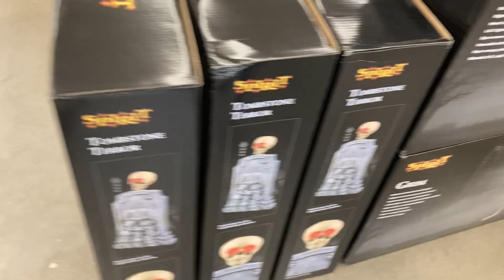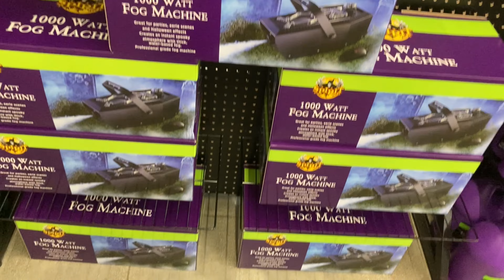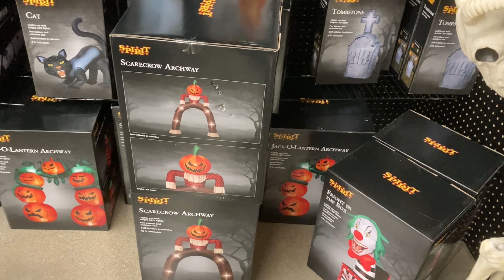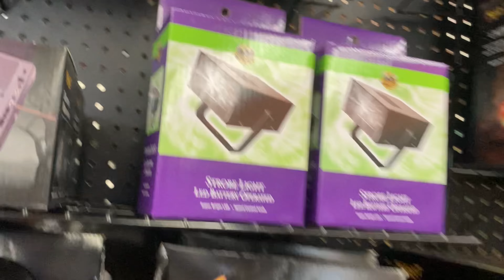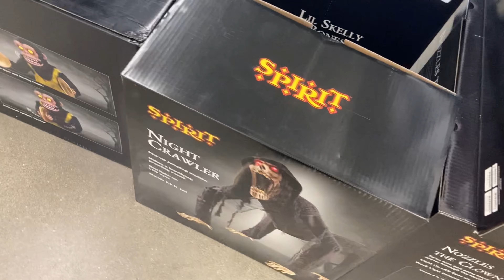Spirit Halloween 2022 in MT Prospect Illinois￼￼